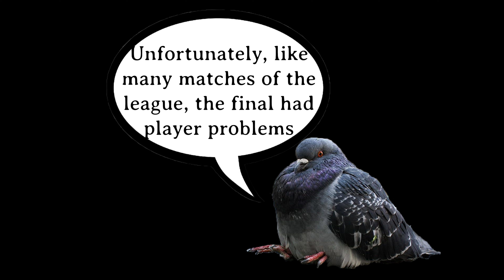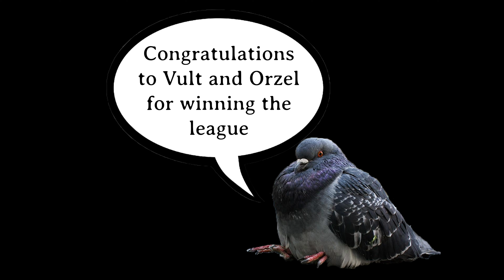Team Miler vs Team Vult [KFL Final] - Pigeon Highlights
Here we are with the Highlights of the SL (T.Miler) vs Orzel (T.Vult) clanwar, the thirteenth & last recorded clanwar of the Kolczak Fantasy League. Unfortunately as it happened in some of the past matches, the curse of lack of players hit the final match of the league. Instead of a final match fought with teeth & claws we got an unbalanced match that gave an unsatifiable ending to a league full of interesting & entertaining matches. Let's hope that the next one won't suffer these problems.

Song:
Manowar - Warriors of the World united;

Purr, purr, purr!